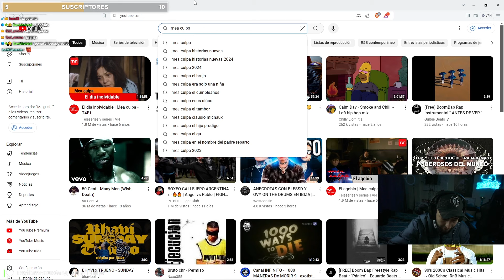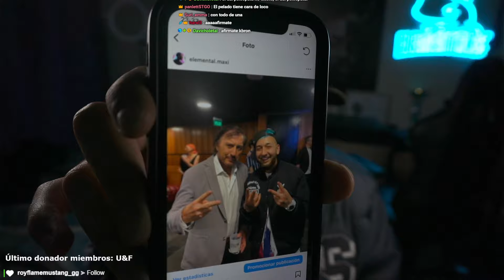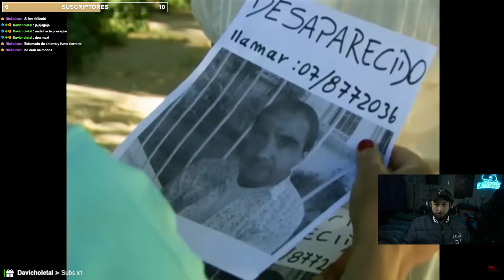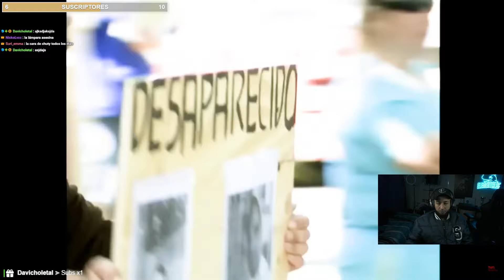Reacción a MEA CULPA “EL DESAPARECIDO”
MARTES DE TERROR Y MISTERIOS
POR KICK/ELEMENTAL33 A LAS 22:00 HRS